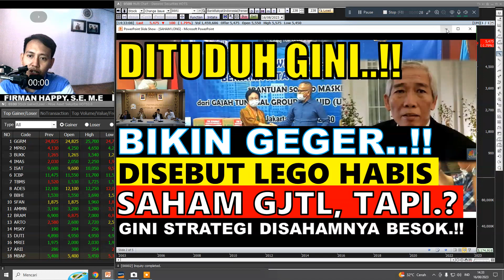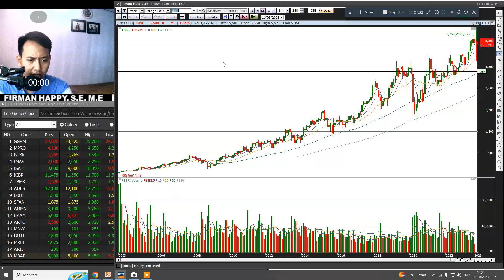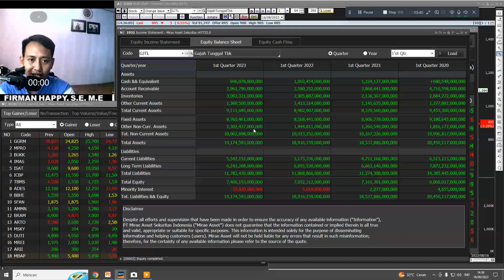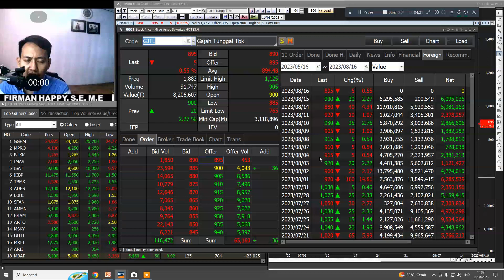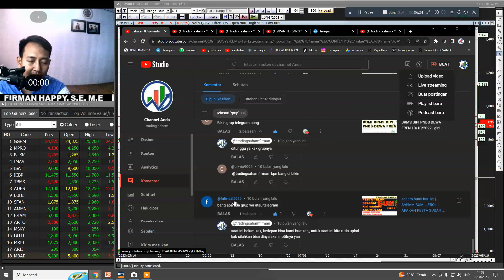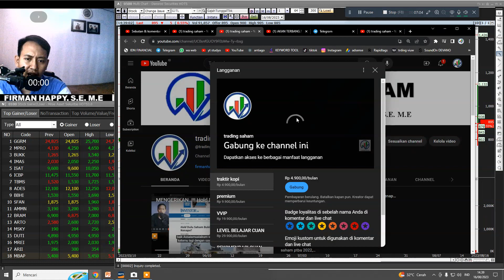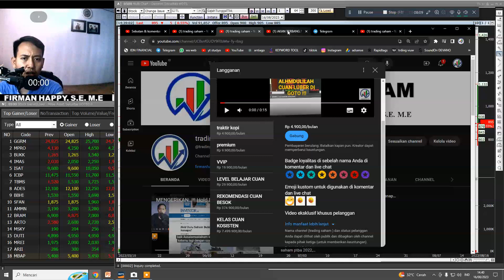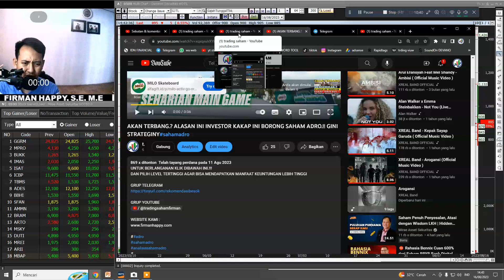GJTL BIKIN GEGER LAGI..!! LOEKENGHONG DITUDUH GINI DI SAHAM GJTL.!, gini strategi NYA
harga wajar saham gjtl,
analisa fundamental saham gjtl,
review saham gjtl,
gjtl mabuk saham,
analisis saham gjtl,
gjtl,
saham lkh

SURPORT
ISTAGRAM

INFO PENTING !